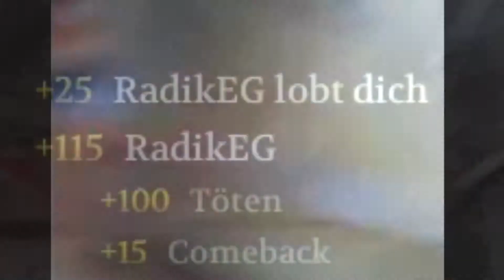HILFE! - Chivalry 2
Andrakhon und ich haben uns am Free Weekend von Chivalry 2, auch aufs Schlachtfeld begeben, und holy moly, was ne shitshow.
Aber überzeugt euch am besten selber!

Lasst mir gerne ein Abo und einen Kommentar da wenn es euch gefallen hat!

- Andrakhon

Kuss Kuss!